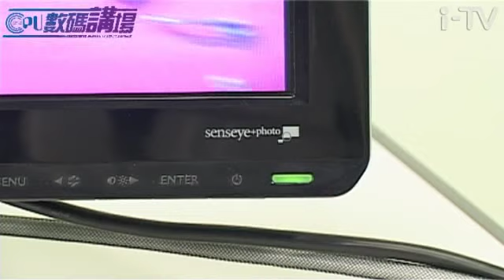CPU 數碼講場 #003 BenQ G2412HD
CPU 數碼講場 #003
BenQ G2412HD